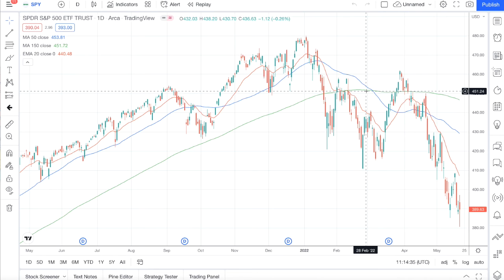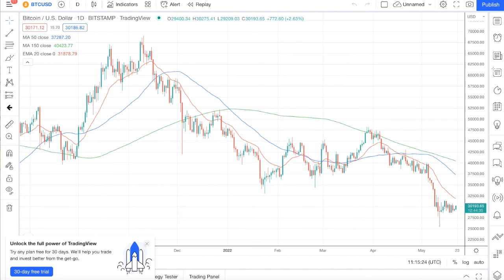Bearish Market(s)?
What to do now that stocks, bonds, cryptos, everything is going down? Buy, sell, pray? In this video, we analyze the challenges in dealing with the current scenario!